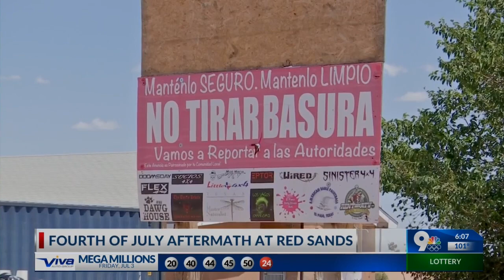Fourth of July aftermath at Red Sands